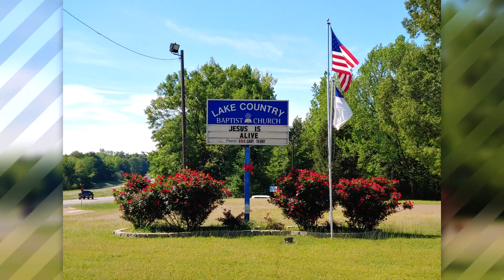02/28/2021 "Remembrance" Pt. 2 Sermon By Pastor Gary Terry Of LCBC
Sermon begins 14:00 mins.
"Remembrance" Pt. 2 Sermon by Pastor Gary Terry of Lake Country Baptist Church.
Supporting Scriptures:  2Peter 3 1-9, 2Timothy 1 6-8 & John 14:16